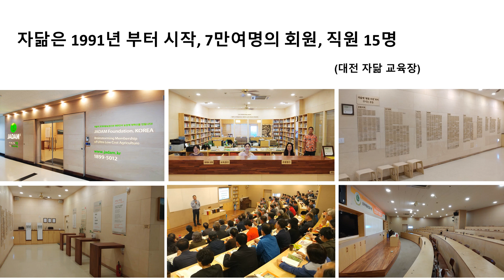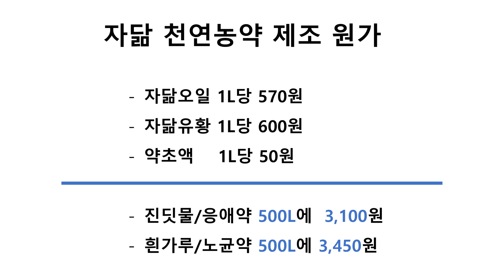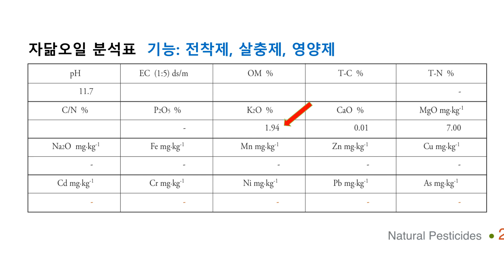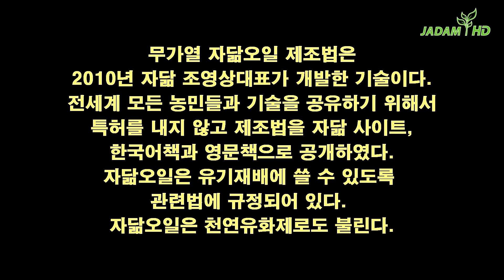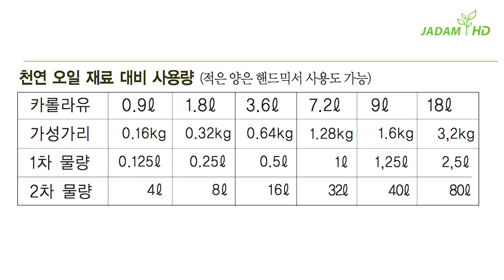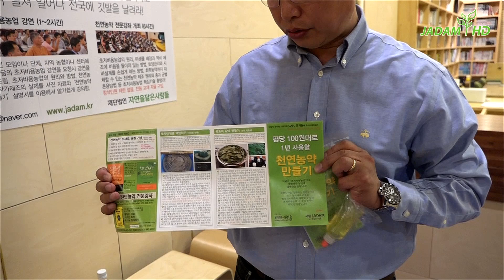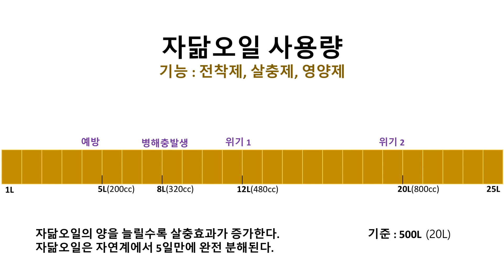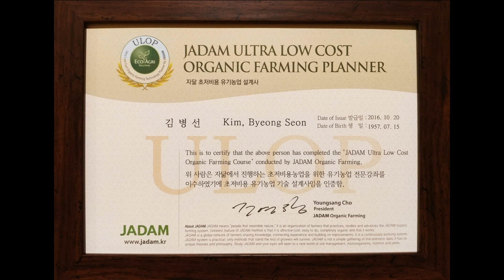천연농약의 필수. 친환경 전착제 자닮오일 만들기(무가열, 자가제조) 자닮 유기농업, JADAM Wetting Agent [Multi-language subtitles]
유기재배 다수확 핵심기술을 담은 '2019' 최신 천연농약 전문강좌가 대전에서 열리고 있습니다.